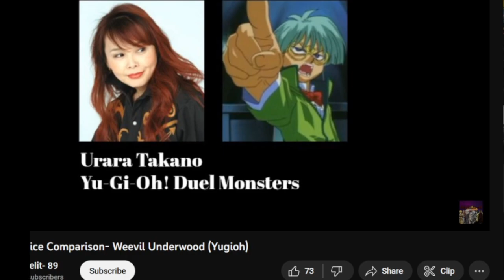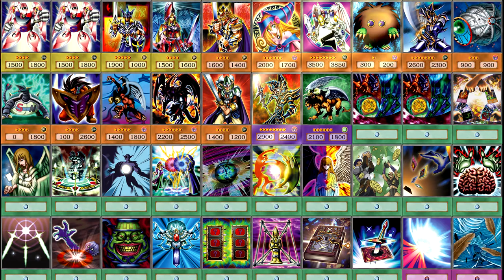How Weevil Underwood Saved Yu-Gi-Oh!, and Why He's So Important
My thoughts on why Weevil is one the best and most important characters in the Yu-Gi-Oh! series, and why its success is largely owed to him.